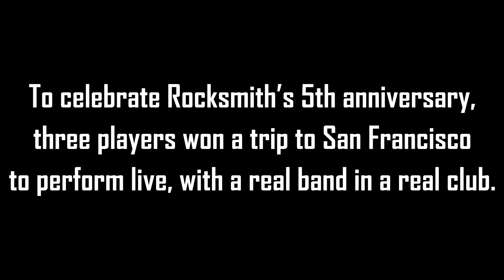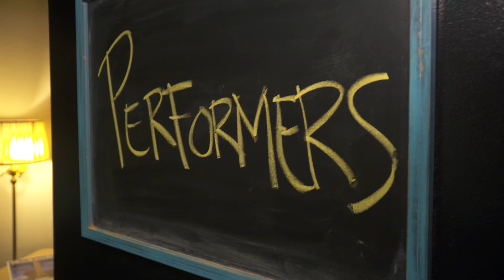Rocksmith: Live at Slim's -- Myles' Story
To celebrate Rocksmith's 5th anniversary, three players won a trip to San Francisco to perform live, with a real band in a real club. This is Myles' story.